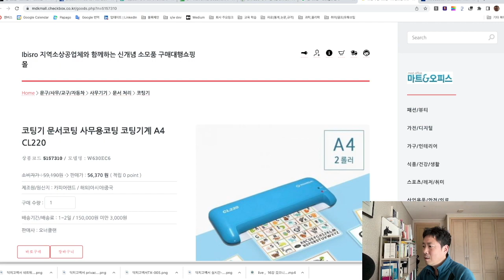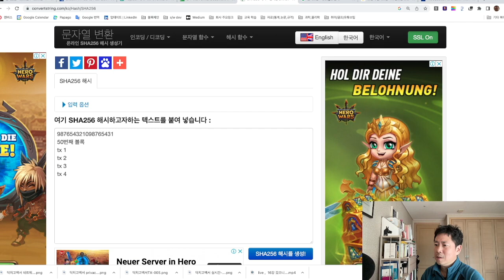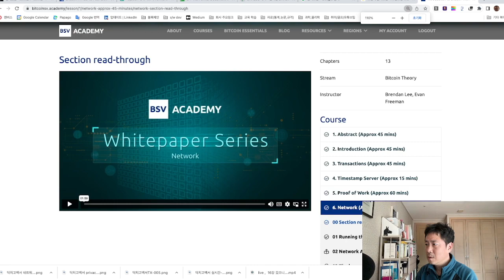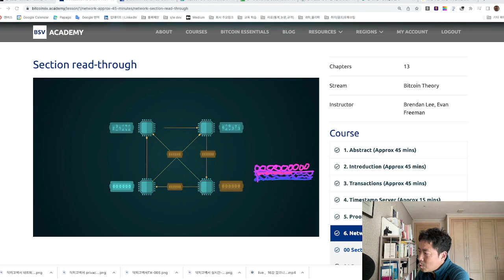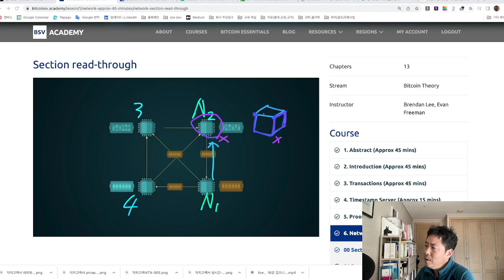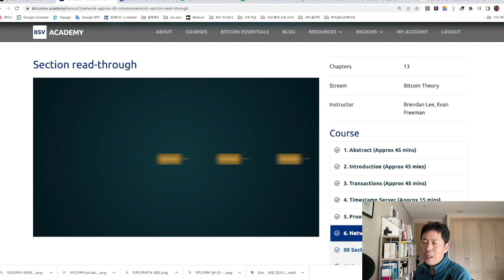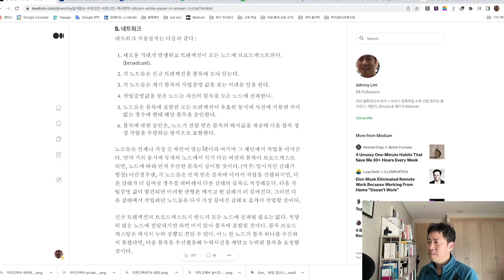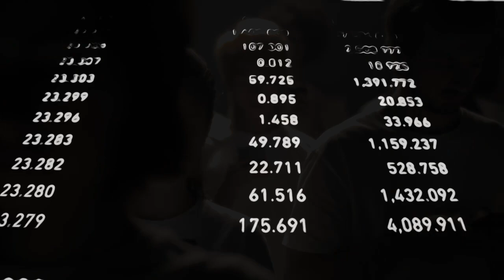비트코인 네트워크의 트랜젝션 처리과정 - 닥치고 비트코인백서, Network편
지난 시간 강의(작업증명) 복습
5장. 네트워크 편
신규 트랜젝션이 네트워크에 전파되고 블록에 포함되기 까지의 과정에 대해 설명드립니다.